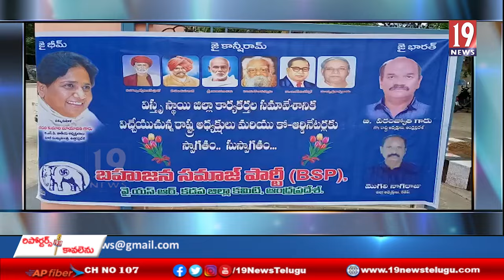బీఎస్పీ పార్టీ కార్యకర్తల విస్తృత స్థాయి సమావేశం - కడప జిల్లా